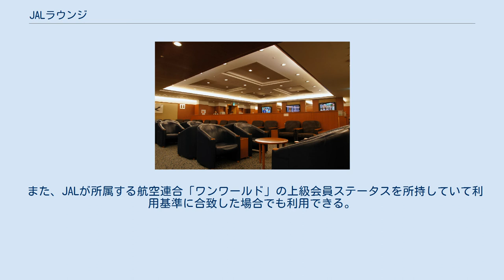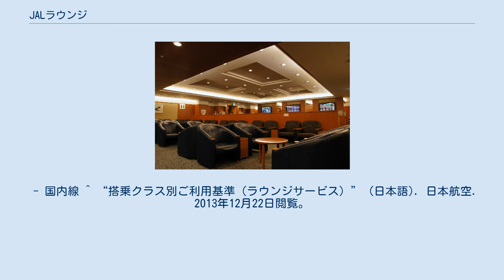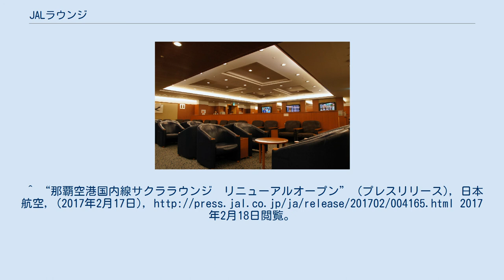JALラウンジ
日本航空 」 JALラウンジ JALラウンジ (ジャルラウンジ、英: JAL Lounge) は、日本航空 (JAL) が運営するラウンジ（特別待合室）である。
 JAL が設置するラウンジは、国際線搭乗者用と国内線搭乗者用がある。
 これらは高品質なインテリアと余裕のある空間に加え、無料でさまざまなサービスが提供される。
 利用基準はJALマイレージバンク (JMB) の会員ステイタス、または、搭乗クラスによって決められている。
 また、JALが所属する航空連合「ワンワールド」の上級会員ステータスを所持していて利用基準に合致した場合でも利用できる。
 ただし、羽田空港の国内線サクララウンジに限ってはこの利用基準に合致しない者でも別途料金を支払えば利用できる。
なお、エコノミークラス利用者でも特定便を利用する場合は無料で利用可能な場合がある。
2017年10月現在は羽田発ロンドン行きJL041便限定で、5階のサクララウンジを一部のサービスを除いて利用出来る。
 サクララウンジでは、ソファ席とテーブル席が用意されるほか、ファクス・コピー機・無線LAN・シャワー室・喫煙室・トイレなどが準備されたコーナーがあり、無料でソフトドリンク・アルコール類（ビールを中心とするが、福岡空港では焼酎が用意されたり那覇空港では泡盛が用意されたりするなど、地方によって異なる。）・つまみ・新聞（当日の地元紙や英語もしくは地元の言語の新聞を中心とした朝刊・夕刊）・雑誌・機内誌「SKYWARD」が提供される。
他には、「こどもラウンジ」・「レディースラウンジ」もある。
 また、空港によっては、マッサージ室や更衣室が設置されていたり、無料で軽食も準備されている。
国際線のサクララウンジでは、軽食を摂れるように、パン・寿司・おにぎりや「うどんですかい」などが供されていることもあるが、各空港のサクララウンジごとに提供されるサービスが異なる。
東京国際空港・成田国際空港の国際線で供される「JAL特製オリジナルビーフカレー」は名物となっている。
 JALファーストクラスラウンジ・ダイヤモンドプレミアラウンジでは、サクララウンジのサービスに加え、専用のカウンター・手荷物クローク・保安検査場が用意されている。
ラウンジのレセプションで航空券のステータスプリントを確認した後、ラウンジ内の保安検査場でセキュリティチェックが行われる。
チェック項目は通常の保安検査場と同一だが、搭乗客への扱いはより丁重に行われる。
 ラウンジ設備はサクララウンジとほぼ同等だが、サクララウンジには無いマッサージチェアが準備され、パン・おにぎり・スープ等の無料サービスがある。
使い捨てのコースター・ナプキン・おしぼりが専用の仕様である。
また、最大の特徴として、繁忙時間帯でもサクララウンジで発生するような満席にはならない。
 なお、サクララウンジと同様に、JMBダイヤモンド (JML)・JGCプレミア (JGP) については本人以外に同伴者1人も利用可能だが、搭乗する機材のファーストクラス席利用はファーストクラスの搭乗券を持つ本人のみとなる。
 JALファーストクラスラウンジ・ダイヤモンドプレミアラウンジ・サクララウンジはハブ空港にのみ設置されている。
それ以外の空港にはJALラウンジや他社との共有ラウンジ（青森空港・中部国際空港・宮崎空港など）が設置されている。
利用基準はJALラウンジ等でも基本的に共通である。
 日本航空 (JAL) の航空路線が設定されている空港を抜粋し、同社の運営ラウンジを記載する。
他の空港ではワンワールド加盟航空会社との共用ラウンジなどが提供される。
 成田国際空港国際線のサクララウンジ 東京国際空港国際線のサクララウンジ 東京国際空港国内線のダイヤモンド・プレミアラウンジ 大阪国際空港のサクララウンジ ^ “ラウンジサービス” (日本語). 日本航空. 2013年12月22日閲覧。
 - 国際線 ^ “ラウンジサービス” (日本語). 日本航空. 2013年12月22日閲覧。
 - 国内線 ^ “搭乗クラス別ご利用基準（ラウンジサービス）” (日本語). 日本航空. 2013年12月22日閲覧。
 - 国際線ラウンジサービスの搭乗クラス別利用基準 ^ “ご利用基準（ラウンジサービス）” (日本語). 日本航空. 2013年12月22日閲覧。
 - 国内線ラウ...